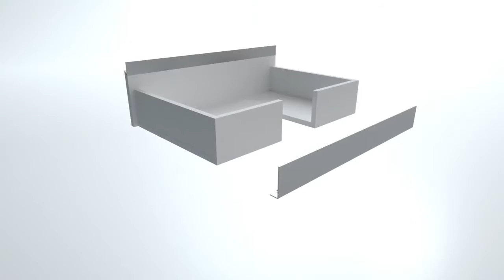Volpato Syphon Flex - Assembly Video